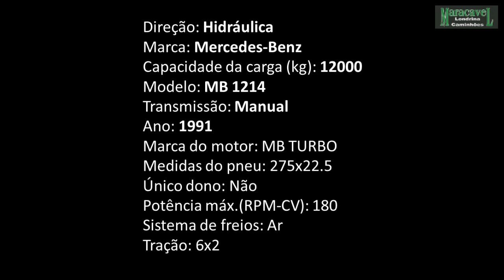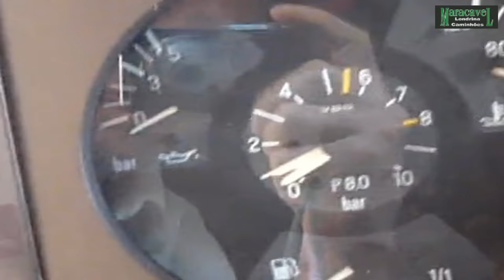Mb 1218 Truck Baú Ano 1991 === VENDIDO ===